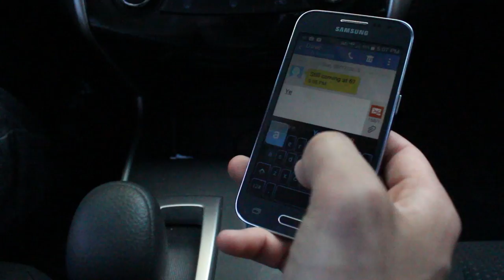A TEXT FROM THE FUTURE - Safe Driving Short Film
A small decision can change everything.